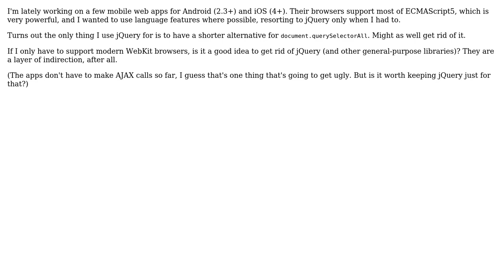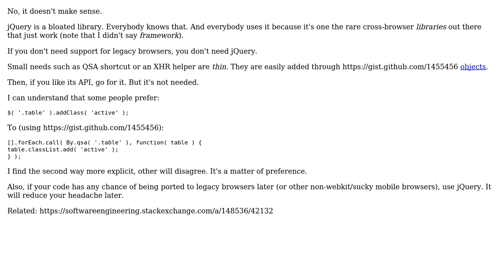Does it make sense to use jQuery in modern-webkit-only web applications? (3 Solutions!!)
Does it make sense to use jQuery in modern-webkit-only web applications?

With thanks & praise to God, and with thanks to the many people who have made this project possible! | Content (except music & images) licensed under CC BY-SA | Music | Images & others | With thanks to user Oliver Weiler user futlib user Florian Margaine user elias and the Stack Exchange Network Trademarks are property of their respective owners. You are responsible for your own actions.